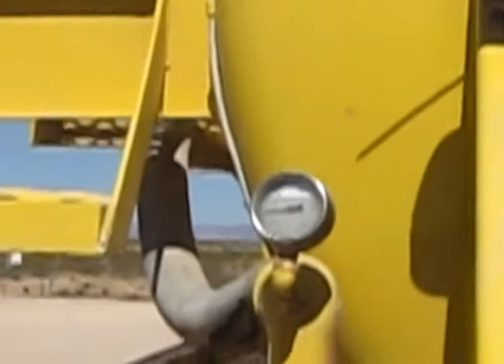The Dalton Gang Productions LLC 2011 H2S Incident 2011.m2ts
Private use only for Billie Dalton
Special Thanks to Johnny Heath & Billie Dalton
with Key Energy Services LLC Carlsbad N.M.
NOBODY was injured during this filming
The Dalton Gang Productions LLC 2011